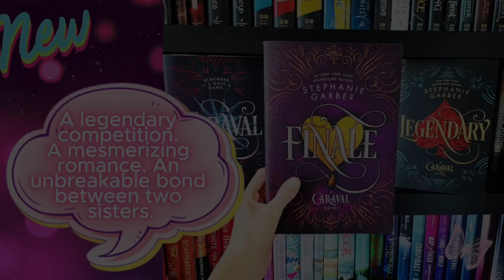Pirate Daily News, November 7, 2024